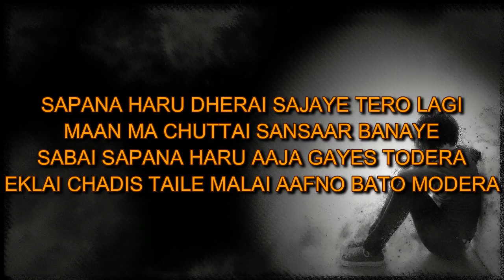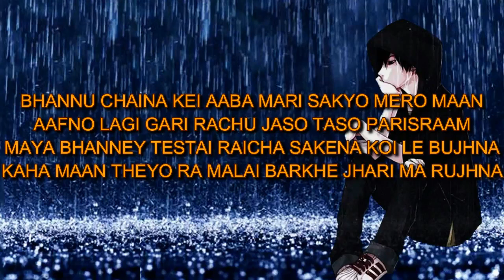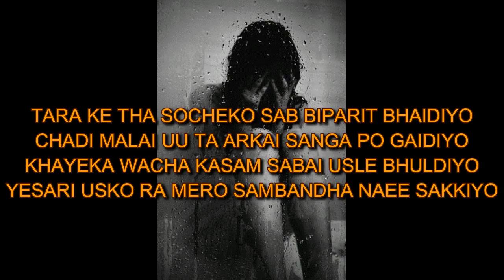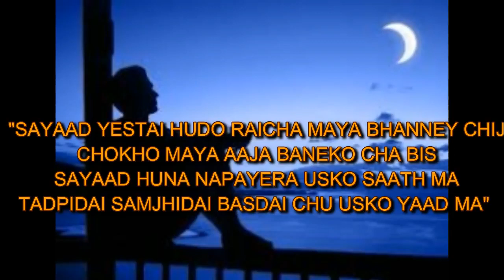Yaad- The Stern X Hakes | New Nepali Rap Song| The Stern Records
Title: Yaad
Lyrics/Vocal: The Stern X Hakes
Mix & Mastering: THE STERN
Recording: THE STERN RECORDS

Keys:
new nepali rap song 2019,
new nepali rap song 2020,
vetan new song,
nepali rap battle,
mr d nepali song,
new nepali rap pop song,
new nepali song,
new nepali pop song 2020,
vten,
nepali rap battle,
nepali hipop song 2020,
vten new rap songs,
mrd new song 2020,
new rap songs,
top rap songs 2020 billboard,
famous rap songs,
rap songs clean,
list of 2019 rap songs,
new rap song hindi,
best rap songs of all time,
new rap songs,
top rappers 2020,
top songs 2020,
love rap songs 2020,
top rap songs of february 2020, I
hip hop songs 2020,
top hip-hop songs 2019,
list of hip hop songs,
new hip hop songs 2019,
top hip-hop songs of all time,
list of 2019 hip-hop songs,
hip hop music songs,
hip hop songs clean,
nepali song,

THESTERN
THE STERN